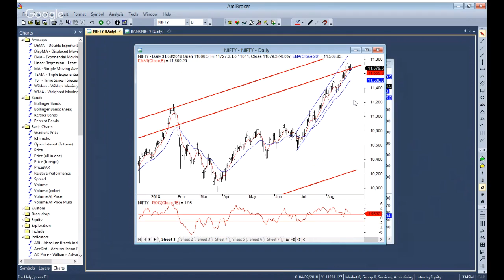Moving averages: How can it be used to form trend following system?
Moving averages are basic yet powerful tool to stay in the trend. In this webinar see how one can use multiple averages to stay in the trend. for detailed